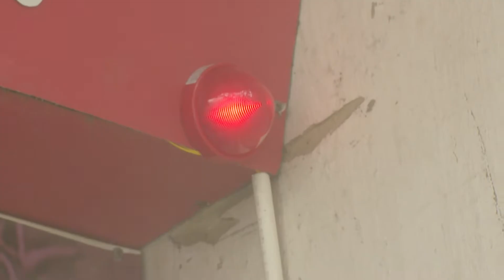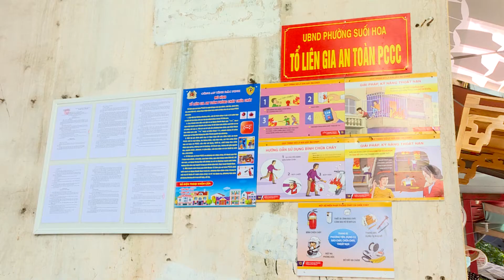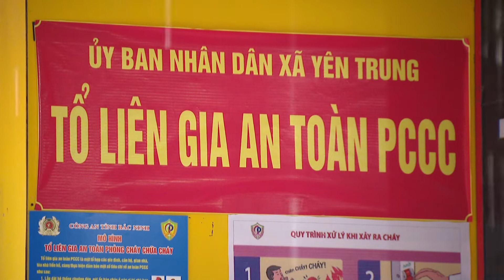Phát huy hiệu quả mô hình “Tổ liên gia an toàn PCCC”